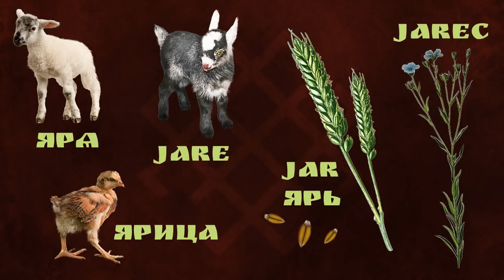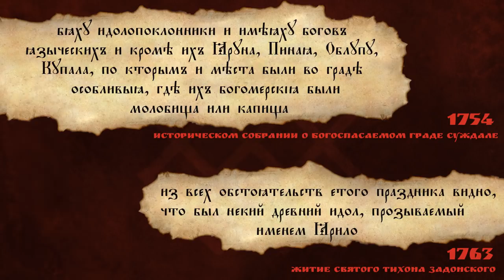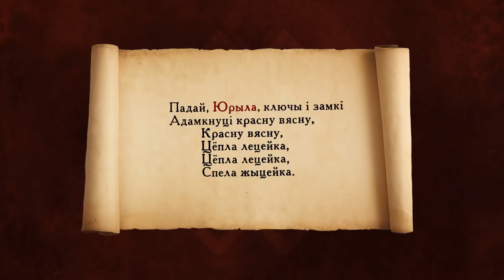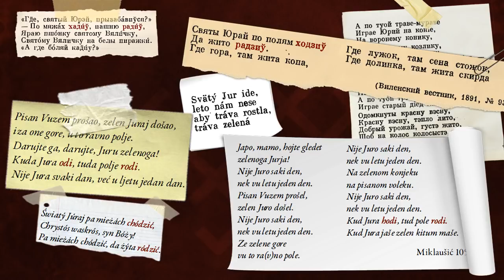Stazom slovenskog nasleđa - Jarilo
„Стазом словенског наслеђа” је серијал кратких образовних снимака који говоре о божанствима, бићима, обичајима и митовима словенских народа.

У шестој епизоди овога серијала говоримо о словенском божанству плодности Јарилу.

"Path of Slavic heritage" is a series of short educational videos about deities, beings, customs and myths of Slavic people.

In this episode we will talk about the Slavic fertility deity - Jarilo.

Литература / Bibliography:
Belaj, Vitomir, "Hod kroz godinu", Golden marketing, Zagreb, 2007
Босић, Мила, „Годишњи обичаји Срба у Војводини“, Прометеј, Нови Сад, 1996
Gavazzi, Milovan, "Godina dana hrvatskih narodnih običaja", HED, Zagreb, 1988
Ефименко, Пётръ, С., "О Ярилѣ, языческомъ божествѣ русскихъ славянъ", Типография Майкова, С. Петербургъ, 1868
Zaroff, Roman ,"The origins of Sventovit of Rügen", Studia Mythologica Slavica, 2002, 9-18.
Зечевић, Слободан, "Герман", Гласник Етнографског музеја у Београду 39-40,  1976, стр.249-263
Иванов, Вячеслав В., Топоров, Владимир Н., "Исследования в области славянских древностей", Наука, Москва, 1974
Иванов, Вячеслав В., Топоров, Владимир Н., "Славянские языковые моделирующие семиотические системы", Наука, Москва, 1965
Katičić, Radoslav, "Zeleni lug", Ibis grafika, Zagreb, 2010
Katičić, Radoslav, "Gazdarica na vratima", Ibis grafika, Zagreb, 2011
Лома, Александар, "Пракосово: словенски и индоевропски корени српске епике", Балканолошки институт САНУ, Београд, 2002
Łuczyński, Michał, "Semantika obrzędów wiosennych związanych z Mrazanną i Jarylą", Respectus Philologicus10 (15),  2006, pp. 165-176.
Robinson H. Charles, "The life of Otto apostole of Pomerania 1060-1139 by Ebo and Herbordus", The Macmillan Company New York, 1920
Соколова, Вера, "Весенне-летние календарные обряды русских, украинцев и белорусов", Наука, Москва, 1979
Филиповић, Миленко, "Трачки Коњаник", Просвета, Београд, 1971
Šmitek, Zmago, "Kresnik: An Attempt at a Mythological Reconstruction", Studia Mythologica Slavica, 1998, pp.93-118.

Текст / Text :
Душан Божић

Нарација / Narration:
Милош Костић

Музика / Music:
Damir Markotić - Svetoslav(Svarica)

Графика / Graphic:
Душан Божић

Анимација / Animation:
Милош Костић

Tонац / Sound Technician:
Стефан Гашпар

Превод / Translation:
Eнглески / English : Франческа Фајхнер